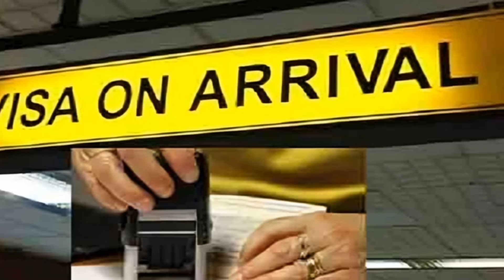প্রবাসী ভাইদের সুখবর এবার নৌপথে মিলবে অ্যারাইভাল ভিসা || Latest News Today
বাংলা নিউজ Tv. has the sole rights of all contents and it does not give permission to any business entity or individual to use these contents except বাংলা নিউজ Tv . This Channel is the Based on Migrant News and Current Affairs . The uploaded all contents are Made by our own team . Also Sometimes We are using some Third - Party materials where we have the specific authorization and permission to use this on YouTube .